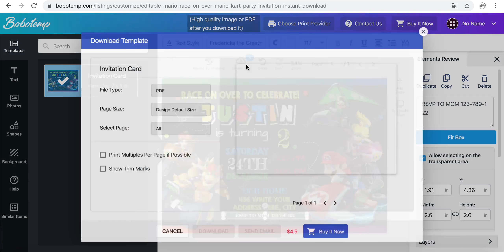How to make a Mario Kart Party Birthday Invitation for Boy step by step on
Personalize Your “Mario Kart Party” Birthday Invitation. Create your own custom Mario Kart Party Birthday Invitation for Boy to download, print or send online.

1. Open website and search the "Mario RACE ON OVER”.
2. Choose from hundreds of professionally designed layouts.
3. Click a 'Customize' button and try a demo on both web and mobile.
5. Now you can upload your own photos and fonts (limited to 5 for each listing that you purchased)